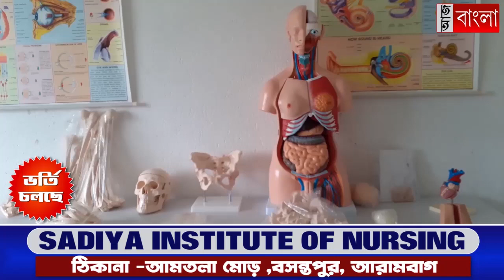জমি সংক্রান্ত বিবাদকে কেন্দ্র করে মারপিট কড়ুইয়ে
জমিতে বেড়া দেওয়াকে কেন্দ্র করে মারপিটের ঘটনা আরামবাগের কড়ূইয়ে